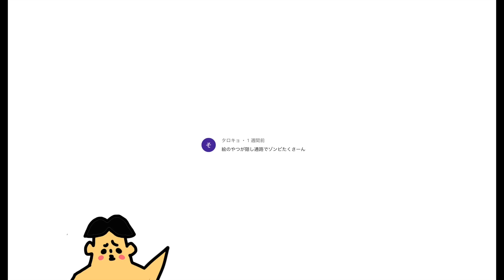#5【ドッキリ】ドイヒーくんがバカキンにマイクラでドッキリを仕掛ける【バカVS破天荒】